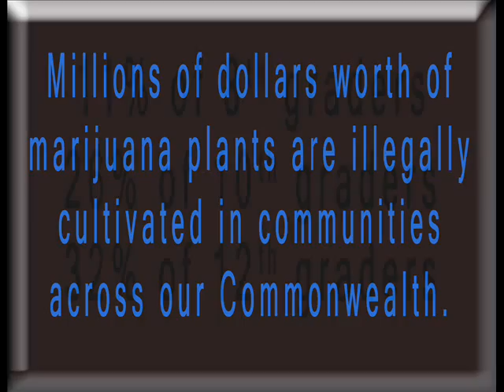Illegal Marijuana Cultivation PSA.wmv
Millions of dollars worth of illegal marijuana plants are cultivated in communities across Virginia.